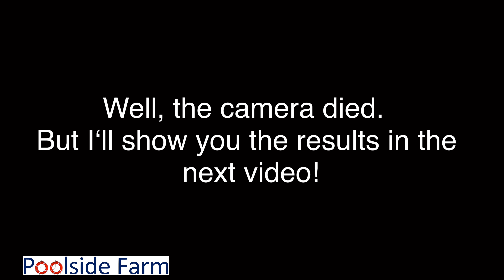Outside Work - 09/26/2021 - Getting the South Side Tidied - Weed Whacking, Pulling Weeds & more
Pulling weeds, grasses and hedge trimming!